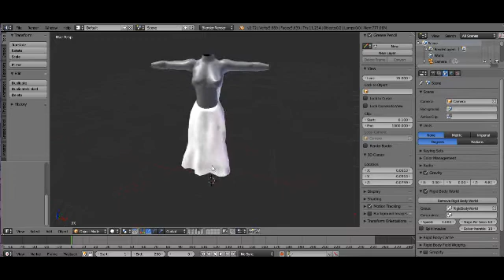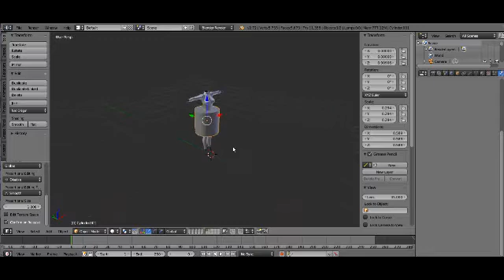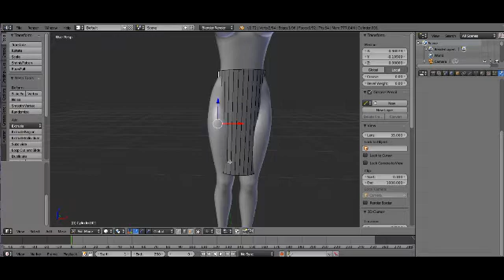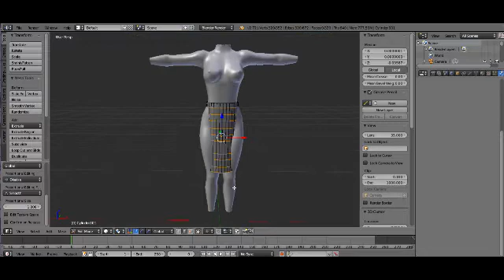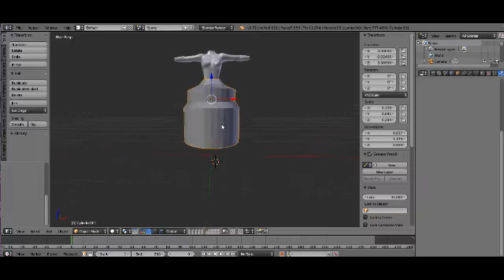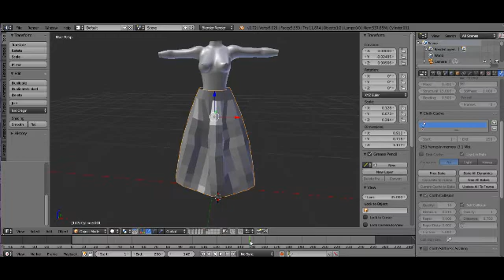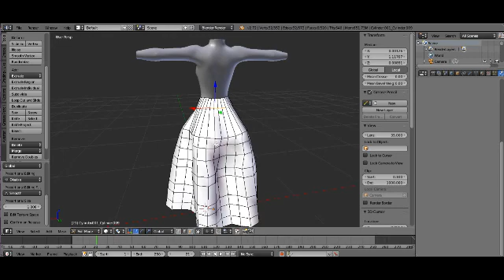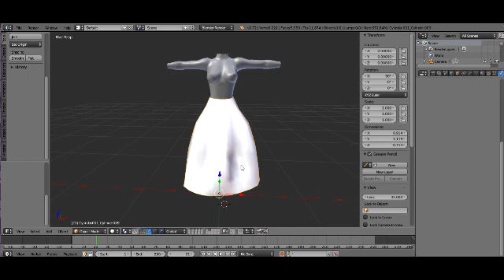Mesh Skirt in blender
step , making the basic skirt using only blender, done in realtime (paused for baking) simple method to make a lovely skirt